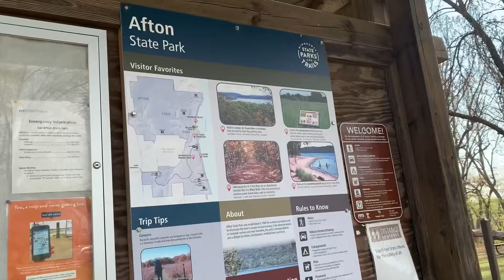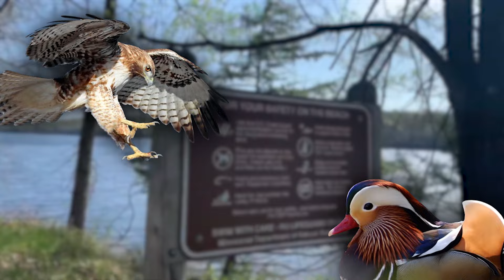The 10 BEST State Parks in Minnesota (2024)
🌳 Discover the Beauty of Minnesota's State Parks 🏞️

Minnesota state parks are a true treasure trove, each offering its own unique charm and unforgettable experiences. From rugged landscapes to tranquil waterways, historic landmarks to vibrant wildflower displays, these parks cater to all nature enthusiasts and adventure seekers alike. Whether you're an avid hiker or a family looking for a perfect picnic spot, Minnesota state parks have it all – and we're here to take you on an incredible journey to explore their wonders!

Join us on this exciting expedition as we venture into the heart of Minnesota's natural wonders. From the majestic waterfalls of Gooseberry Falls State Park to the historic charm of Fort Snelling State Park, we'll showcase the diverse landscapes that make these parks truly special.

🏕️ An Abundance of Adventure 🚴‍♂️🚣‍♀️
Whether you're an outdoor enthusiast craving rugged terrain and rocky formations or seeking the peace of calm waterways, Minnesota state parks cater to all your desires. Get ready for thrilling hiking trails through the rugged landscapes of Jay Cooke State Park, scenic bike rides along the Mississippi River at Fort Snelling State Park, and exciting water activities at Lake Vermilion-Soudan Underground Mine State Park.

🏰 Step into History and Heritage 🏛️
Marvel at the remnants of the past as we explore state parks featuring historic sites and structures. Discover the stories that have shaped the region's history at Split Rock Lighthouse State Park, home to the iconic lighthouse and stunning views of Lake Superior.

🌼 Wildflower Wonders and Scenic Vistas 🌷🦋
In the spring, Minnesota's state parks transform into a vibrant canvas with dazzling wildflower displays. Prepare to be enchanted by the breathtaking beauty of nature in full bloom at Whitewater State Park, known for its scenic bluffs and abundant plant species.

🐾 Wildlife and Woodland Creatures 🦉🐢
Throughout the year, these parks become a haven for various wildlife species. Keep your eyes peeled for white-tailed deer, black bears, and red foxes in the lush forests of Itasca State Park. Birdwatchers will delight in spotting bald eagles, loons, and various migratory birds at Tettegouche State Park's cliffs and shorelines.

🌊 Majestic Waterfalls and Cascading Rivers 🌊
Experience the breathtaking waterfalls and cascading rivers at Cascade River State Park. Hike through the dense forests, marvel at the stunning waterfalls, and immerse yourself in the tranquility of this natural wonder.

🌲 Iconic Lakes and Historic Mines 🌲
Discover the beauty of Lake Vermilion-Soudan Underground Mine State Park, where you can explore both the serene lake and the historic underground mine. Take a boat ride, go fishing, or delve into the fascinating mining history of this unique park.

🌞 Scenic Bluffs and River Views 🌞
Enjoy the serene beauty and panoramic views at Afton State Park. Whether you're hiking along the bluffs, enjoying a picnic by the river, or simply taking in the breathtaking scenery, this park offers a perfect escape into nature.